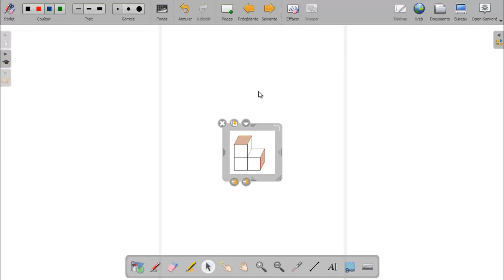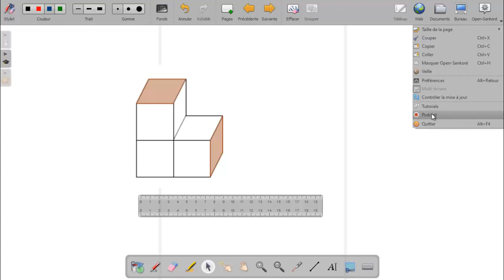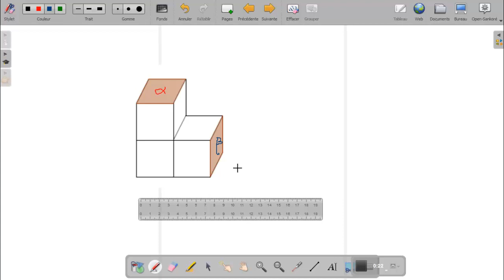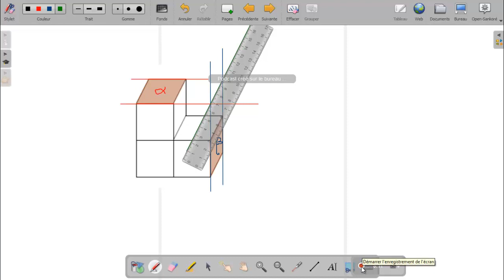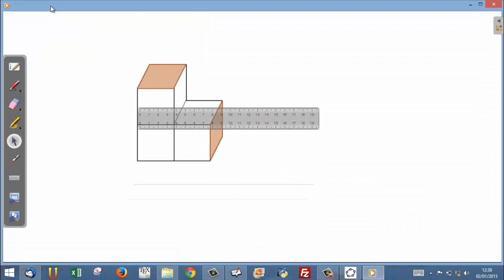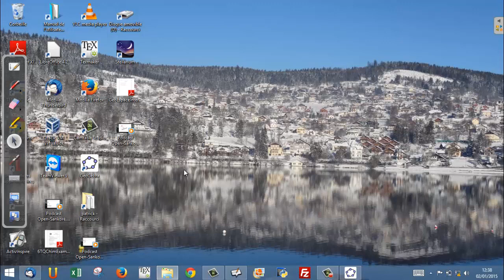Créer un podcast avec open-sankoré